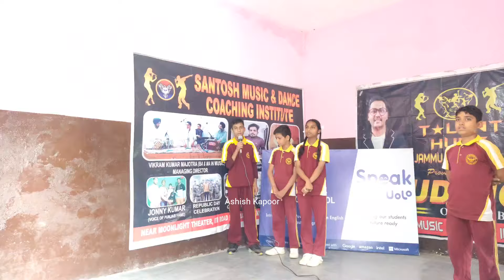Singing Audition at Vir sawarkar School Basohli.